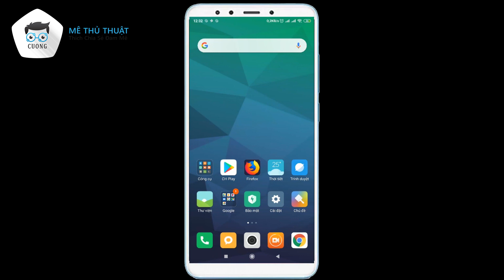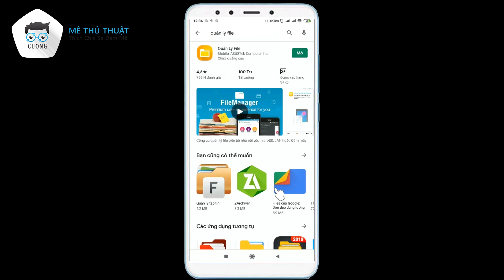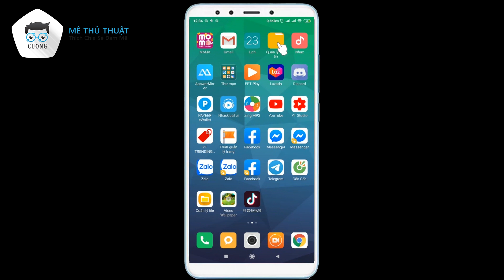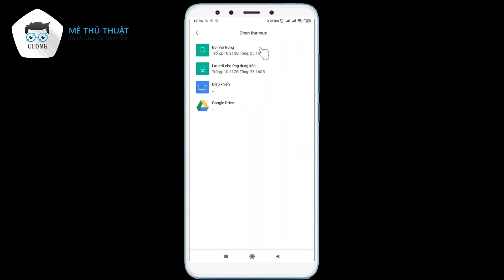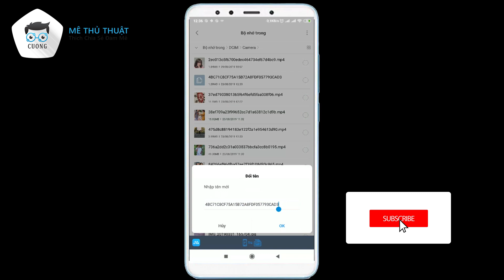Cách Tải video Tik Tok Trung Quốc không có Logo | MÊ THỦ THUẬT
--- Hướng dẫn cách tải video tik tok trung quốc không có logo trên điện thoại Android; Khi bạn tải video tik tok bằng cách này thì nó sẽ xóa logo tik tok đi.
--- Nếu bạn chưa có tik tok trung quốc (china) thì hãy tải tik tok trung quốc về điện thoại.

Các bạn có gì thắc mắc xin hãy Bình Luận bên dưới giúp mình nha.
CHỦ ĐỀ VIDEO HƯỚNG DẪN CỦA MÊ THỦ THUẬT

MÊ THỦ THUẬT là kênh hướng dẫn công nghệ, thủ thuật máy tính, thủ thuật điện thoại, hướng dẫn sử dụng Facebook, Zalo. Kênh lập ra nhằm mục đích chia sẻ kiến thức công nghệ, những thủ thuật hay cho tất cả mọi người.